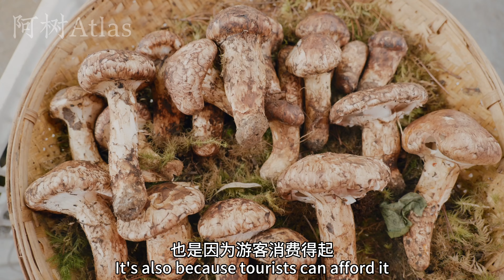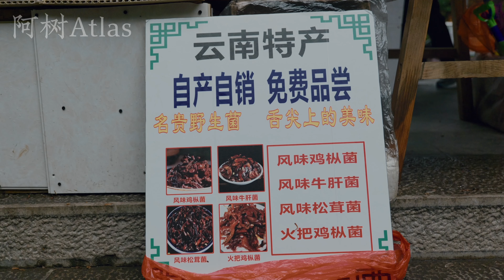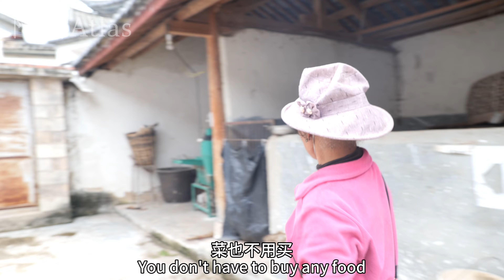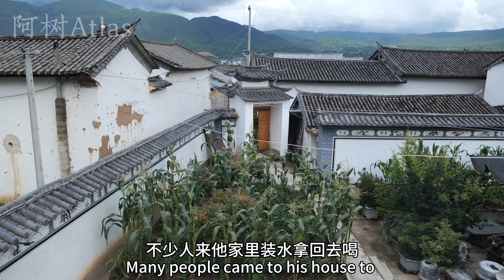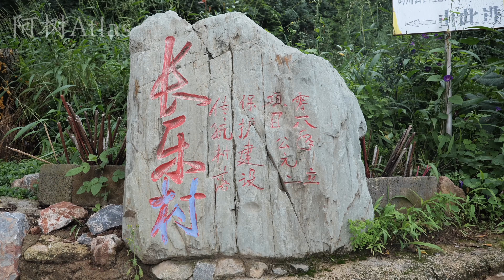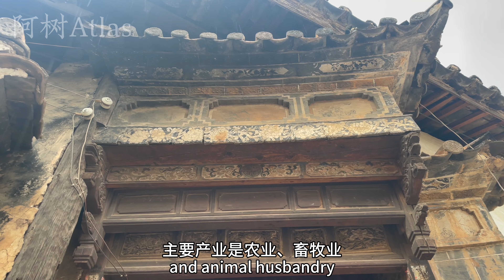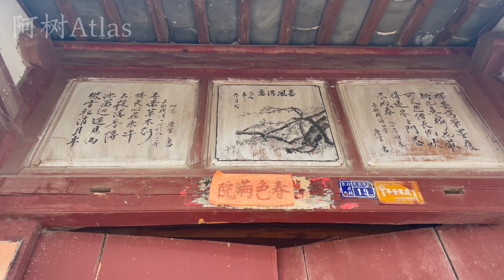走进云南沙溪长乐村，村民收入靠上山采菌子，热情的阿姐带我去她家做客！Unveil Remote Villages Where Villagers Sell Fungi for Living！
Hi，歡迎收看我的视频，我是人文地理攝影師：阿樹Atlas
正在探索中國偏远的小地方，紀錄不被看見的中國鄉村、縣城！

如果你願意支持我拍下去，贊助我一點點路費，可以點擊下面鏈接！